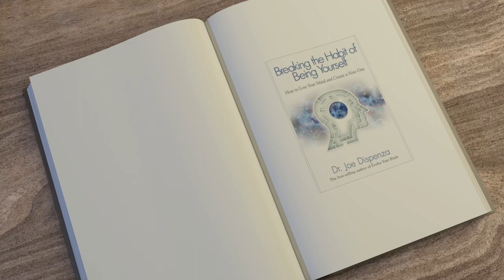BREAKING THE HABIT OF BEING YOURSELF CH 1 pt 1 DR. JOE DISPENZA READ & REVIEW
BREAKING THE HABIT OF BEING YOURSELF CH 1 pt 1
2020 Dame Lillian Walker READS AND REVIEWS BREAKING THE HABIT OF BEING YOURSELF chapter 1 by Dr. Joe Dispenza and shares some of her personal insights and experiences as an advanced student and protege of Dr. Joe's. Dr. Daniel Amen shares his expertise on the brain and his own personal experience of his brain being in bad condition without abusing alcohol or drugs but abusing his body in other ways which may shock you. Quora
00:00 Intro
00:39 chapter 1 Part one The Science of You
30:00 Neuro Health Reset to relieve pain relinks and resyncs both hemisphere's of the brain
44:00 How reframing benefits you
59.00 True purpose of meditation
🔴🔴🔴THANK YOU THANK YOU THANK YOU to all who have so generously made a donation! I so appreciate it from the bottom of my heart. As you are aware it takes a lot of time to do these live broadcasts and edit. I appreciate $1, $5, $20, $100 and more donations because it makes me feel wonderful to know I am helping you.
I encourage you to watch, listen and apply my instruction on my youtube channel and do it yourself. You Can Do It! I don't want anyone to have to wait and suffer needlessly in pain.

Corporate Consulting for Businesses, Entrepreneurs, CEO Mastermind Guidance including business and personal relationship management, marketing, organizational behavior, how to build sort and qualify to do business by referral in 2020, client appreciation program to grow your business, How to implement timelines, tools and tactics to recalibrate your business in a changing environment, corporate restructuring, strategizing, business connections etc., $1,500 per month 2 sessions.
***First Session 30 minutes is complimentary to see if we are a good fit and if you qualify. Subject to availability.
🔴contact at IG @Lillianiwalker
🌐About Me
Books Published:
Writing:
The Friendship Oracle
The Neuro Health Reset-Link & Sink Your Brain